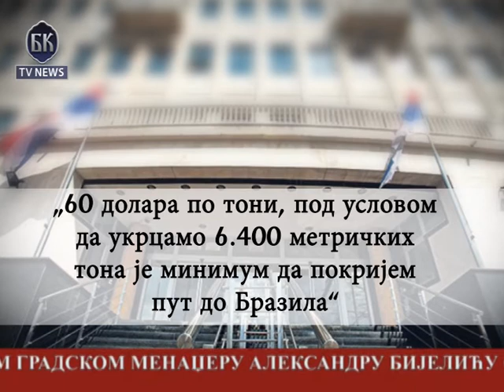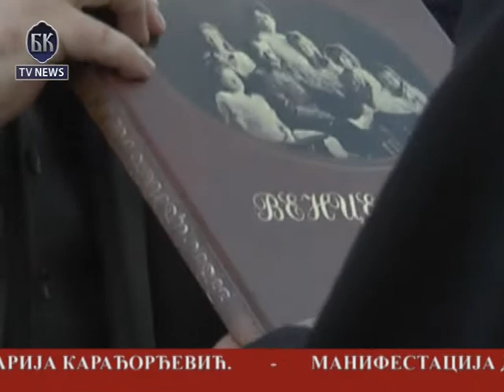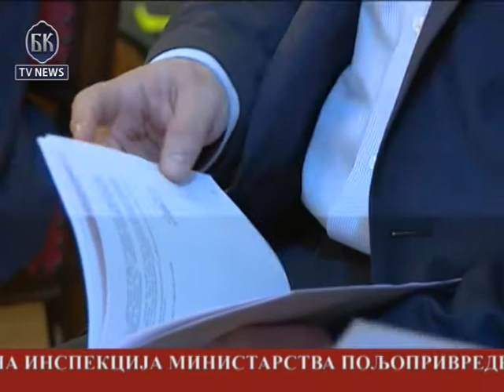BKTV News TELEFAKT 14 04 2014